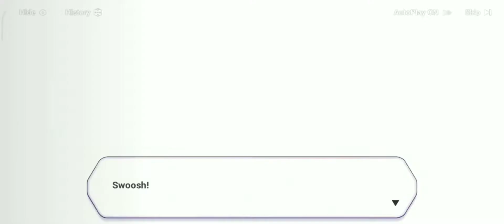Arc: Light Bound - Hi, I'm Back (CN dub)